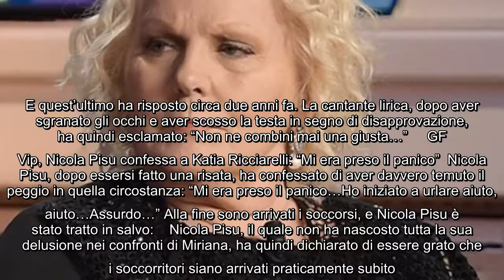Nicola Pisu spiazza Katia Ricciarelli al Grande Fratello Vip, che esclama Non ne combini mai una g